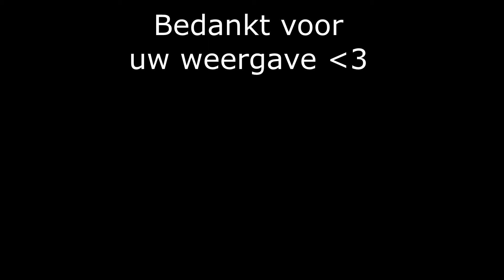KRIEPIE KRIFT | Minecraft Dungeons #3 ft. KirovTim en Glenn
Welkom bij JermoMetGames. Ons team werkt elke dag hard om jullie te entertainen. Dit doen we door een Minecraftserver te onderhouden, een community bij te houden op Discord en ook door video's te uploaden op 1 van onze kanalen! Ontdek wat wij te bieden hebben!

Dit kanaal in het kort:
Game video's, Sims 4, Minecraft, Horror en meer...

Videobeschrijving:
In deze video gaan we langs Creepy Crift, eh ik bedoel Crypt. Samen met een nieuwe Tim en Glenn gaan we een heel doolhof door!

Seriebeschrijving:
In deze serie doe ik een let's play van Minecraft dungeons samen met andere mensen! We doorlopen de hele storyline!

Deze video kan taalgebruik bevatten, wat mijn video niet geschikt maakt voor kinderen!